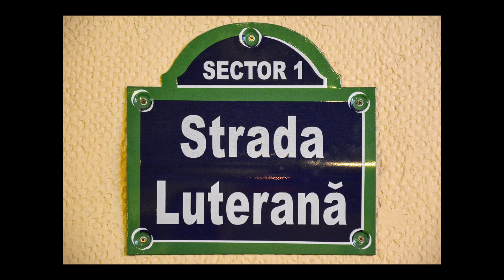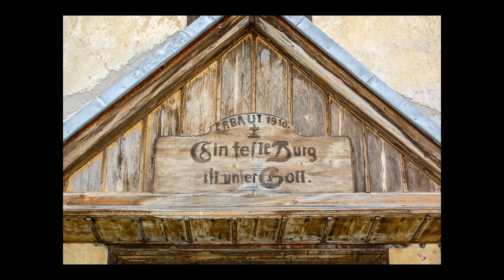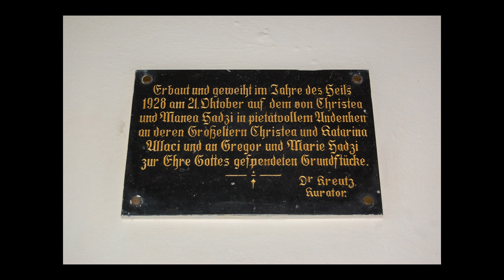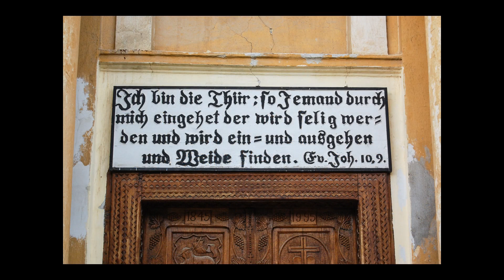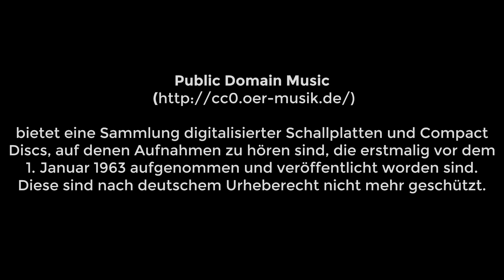Kirchen und Kirchenburgen der EKR außerhalb Siebenbürgens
Kirchen und Kirchenburgen der Evangelischen Kirche A. B. in Rumänien (EKR) im Banat, in der Bukowina und im Regat.

Fotos: Stefan Bichler